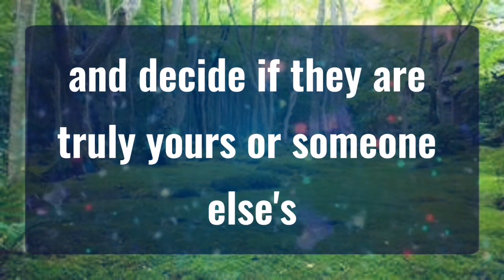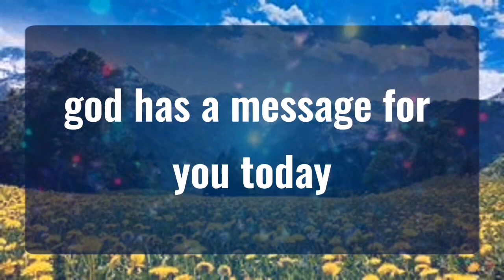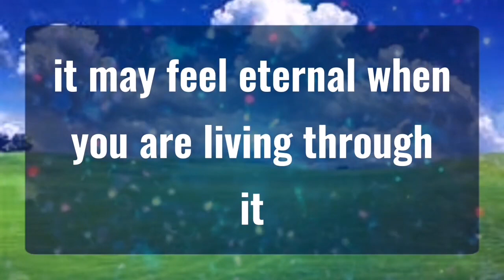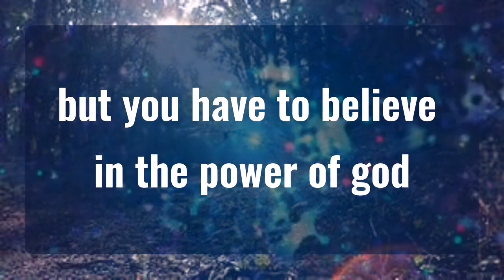God message 888 These are my last words for... Angels Message✝️God Miracles Today 1111 🦋 god msg